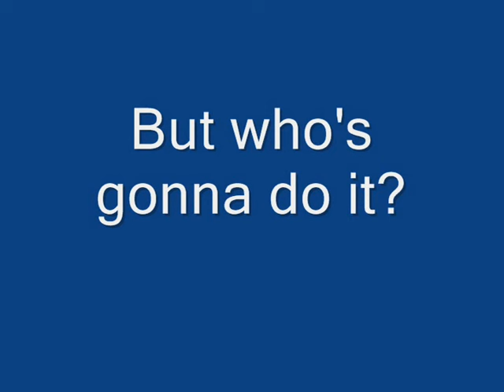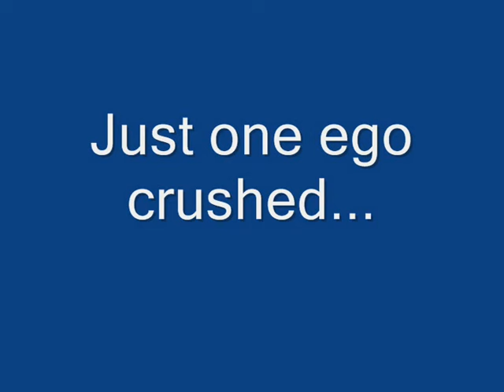Hildo´s Harley vs Honda CBR1000RR Fireblade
Dragrace between Hildo, the owner & builder, of a 25 year old Harley Ratbike Chopper and the owner of a 170hp+ Honda CBR1000RR Fireblade. This man has considerable experience racing circuits but this ain't no circuit!
He was sure this race would be a piece of cake against this rolling piece of Harley crap, then things turned bad... Enjoy!
Please keep comments more or less decent. Thanks.